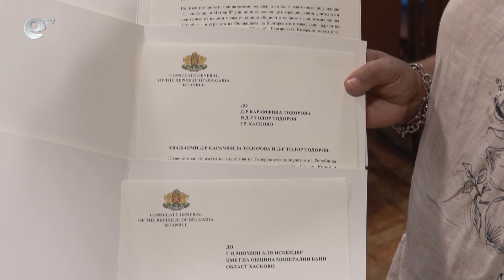Дарение от Хасково отпътува за неделното училище в Истанбул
Дарение от Хасково отпътува за неделното училище „Св. Св. Кирил и Методий“ в Истанбул. Инициативата е на Тракийско дружество „Георги Сапунаров“ и  читалище „Тракия“. Те изпращат раници и канцеларски материали за 60 деца, които се обучават в училището.